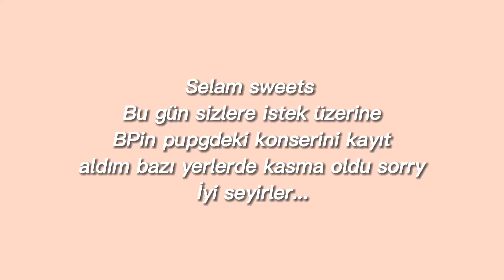BLACKPİNK x PUBG-Konser-Canlı-Tam kayıt-DaisyLalisam